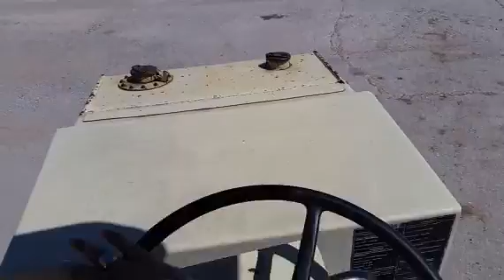INGERSOLL-RAND DD24 For Sale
Title: INGERSOLL-RAND DD24 For Sale